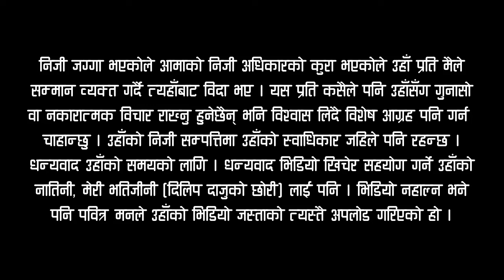Public Toilet || आखिर किन बनिएन साँझा लाइन टेम्पु Stand ? Gurung Solti क्षमा चाहान्छ || Solti TV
जानकारीः
इटहरी उपमहानगरपालिका वडा नं. २०, तरहराको साँझा लाइन, टेम्पु स्टेनमा व्यवस्थित पार्किंग व्यवस्थापनका निम्ति कुरा गर्दा पब्लिक ट्वाईलेटको विषयमा पनि कुरा आएको छ । यही ठाँऊमा सरकारी जग्गा नभएकोले कम्तिमा अस्थायी रुपमा (न्यूनतम एक वर्षकै लागि भए पनि) बनाउ भन्ने छलफल भयो ।

यसपछि मैले जग्गाधनी, दुबै पक्षलाई, भेटेर कुरा गरे । तर, लामो समयदेखि विवादित यो जग्गामा अस्थायी रुपमा टेम्पु स्टेन बनाएर पार्किंग व्यवस्थापन गरौं भन्ने हाम्रो आग्रह प्रति एक पक्षले कारण दिएर सहमत हुनुभएन् । यो अभियान सफल हुननसकेकोमा म क्षमा चाहान्छु ।

Digital Branding:
"CHUIYA"
Maina Home,

Subsidiary:
N.G. Entertainment
MAINA HOME (Solti Market)
Nabin Village

Operation:
Subin Gurung

Producer:
Samsher Gurung.

Assistant:
Shambu Yadav

Chief Correspondent:
Dhruba Bhandari

Director/Executive Producer
Nabin Gurung (Solti)